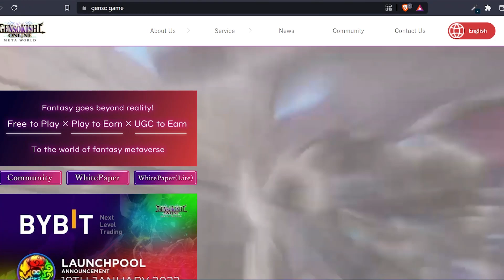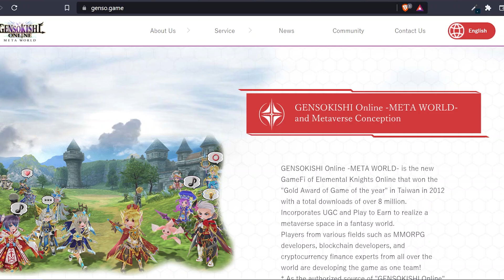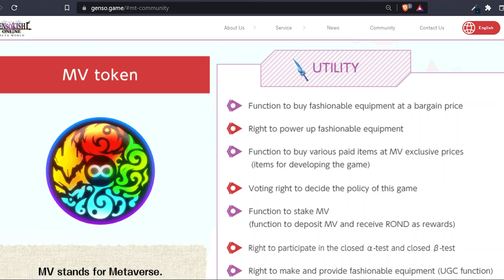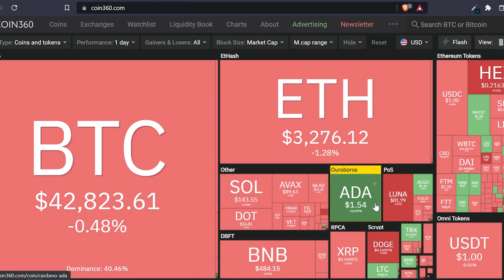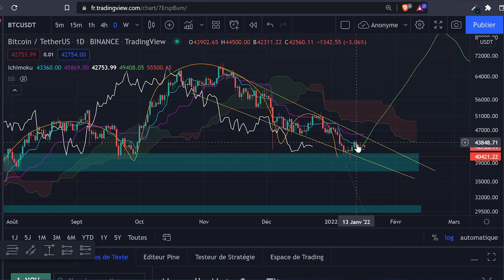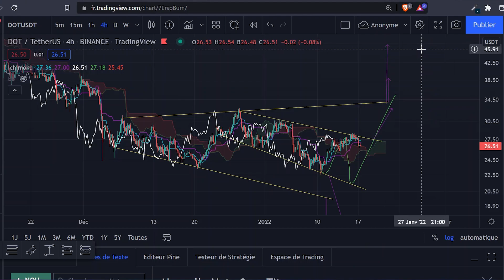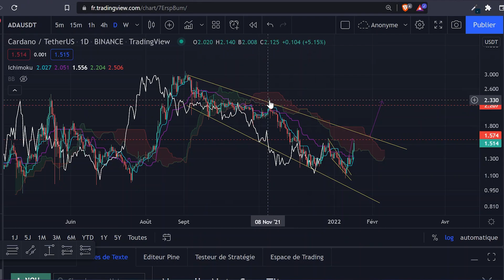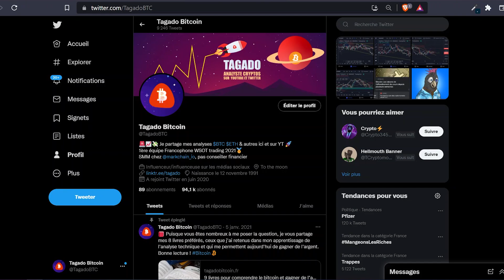CE JEU SWITCH/PS4 VA ÊTRE ADAPTÉ EN PLAY TO EARN (P2E) + ANALYSE BITCOIN & ALTCOINS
Analyse Cryptos du 17 janvier 2022 dans laquelle j'utilise les patterns chartistes et Ichimoku.
Cette vidéo n'est pas un conseil en investissement. L'analyse technique a un but seulement pédagogique, vos décisions vous appartiennent et vous en êtes le seul responsable.

00:20 Présentation du Play to Earn GensoMeta (Gensokishi Online)
03:56 Le point sur le marché
04:21 Analyse du Bitcoin (BTC)
07:10 Analyse de l'Ethereum (ETH)
08:57 Analyse du Vechain (VET)
10:29 Analyse du Chainlink (LINK)
11:47 Analyse du Polkadot (DOT)
13:20 Analyse du Cardano (ADA)
14:25 Analyse du Binance Coin (BNB)
15:24 Analyse du Ripple (XRP)
16:12 MERCI :)